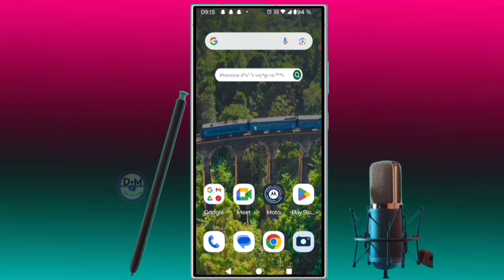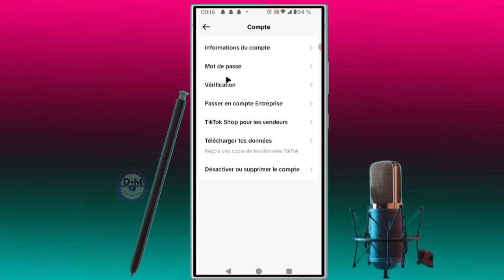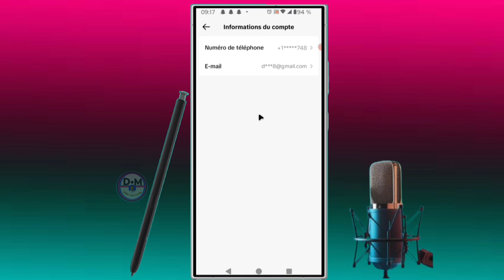✅mais comment savoir si une page tiktok peut être monétisée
dans cette vidéo nous vous apprenons à apprendre et vous expliquons   mais comment savoir si une page tiktok peut être monétisée dans cette vidéo et vous et moi qui avons aimé la vidéo laissez un commentaire et partagez et dites-nous ce que vous pensez de cette vidéo et vous et moi qui venons de rencontré la chaîne Abonnez-vous et activez la cloche pour ne pas rater les prochaines vidéos et ne pas nous oublieret n'oubliez pas nous venons d'activer une boutique sur la chaîne visitez nous merci .

Vidéo app
Vidéo Facebook
Vidéo youtube
Vidéo tiktok
Vidéo Instagram
Vidéo internet

Kontak WhatsApp 👇👇
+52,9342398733